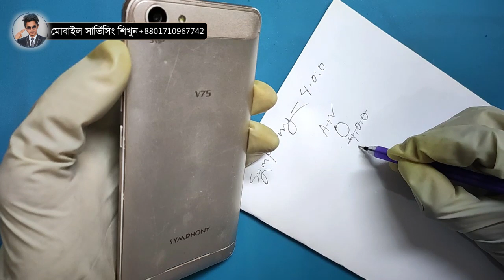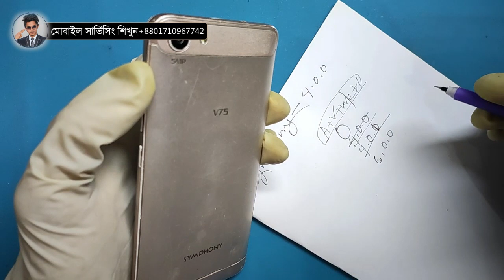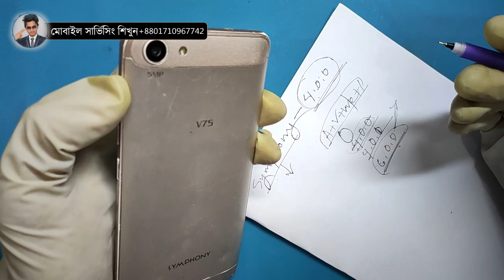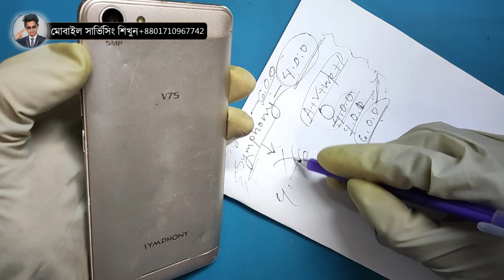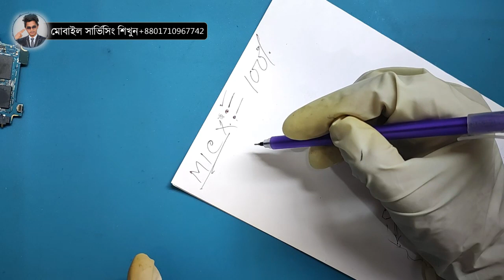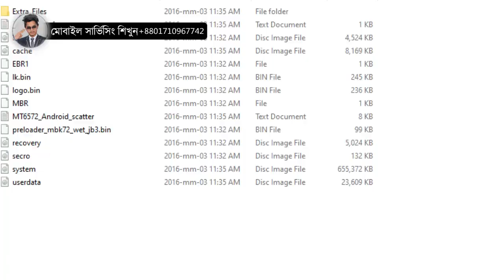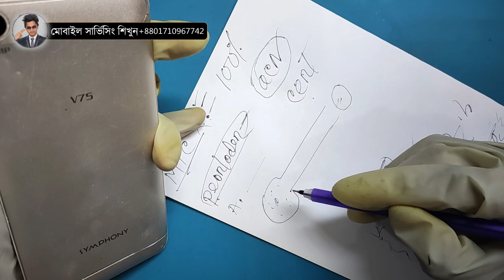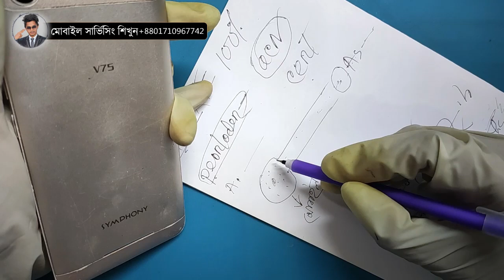মোবাইল সার্ভিসিংয়ের এর এই বিষয়গুলো আপনাকে জানতেই হবে | Mobile Repairing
যোগাযোগের ঠিকানা
 ঢাকা,যাত্রাবাড়ী,রায়েরবাগ  বাসস্ট্যান্ড সংলগ্ন

🚦SunnY_PoinT -প্রেজেন্ট-